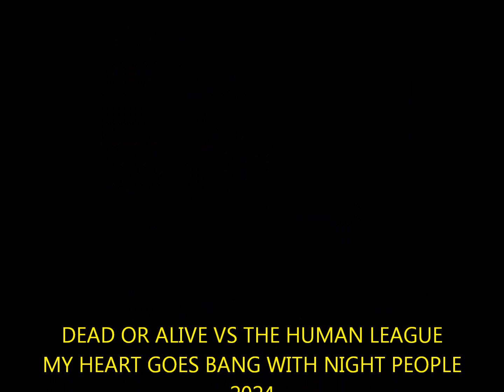Dead or Alive Vs The Human League - My Heart Goes Bang With Night People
Dead or Alive's My Heart Goes Bang' from 1985 accompanies 2010's 'Night People' music by The Human League.